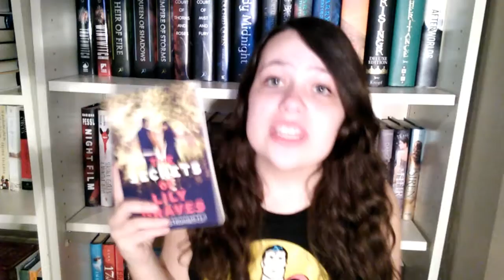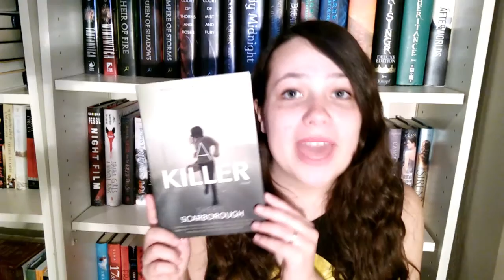JANUARY WRAP-UP | 2017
Let's talk about all the books I read in January! :)

FTC: As always, all opinions are my own.